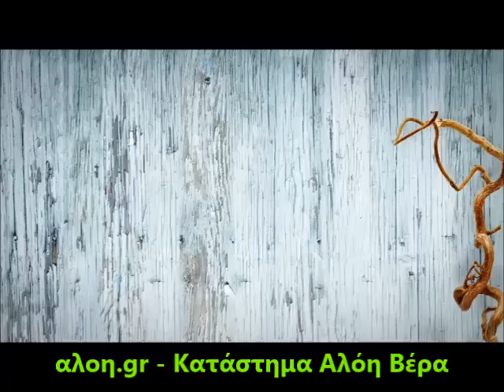Γοητεία. Χριστουγεννιάτικα Δώρα Με Προϊόντα Από Αλόη Βέρα | αλοη.gr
Γοητεία. Χριστουγεννιάτικα Δώρα Με Προϊόντα Από Αλόη Βέρα της Forever Living Products. Αγοράστε τα online - πληρώστε με αντικαταβολή.